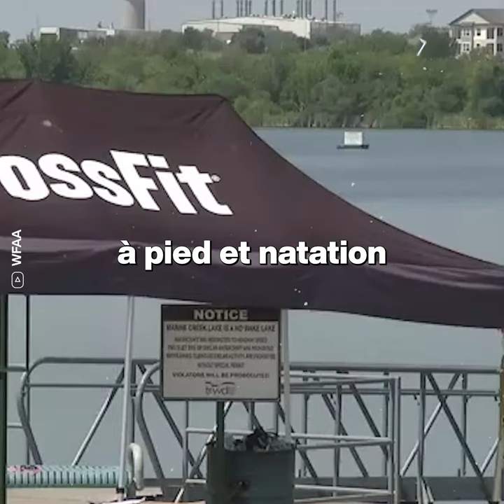Il participait à une compétition et cela s’est terminé en une tragédie